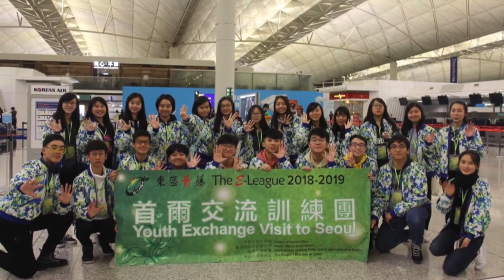HKCWCC Alumni Sharing - Tommy Cheng (HKU BASc FinTech) 香港中國婦女會中學—校友分享